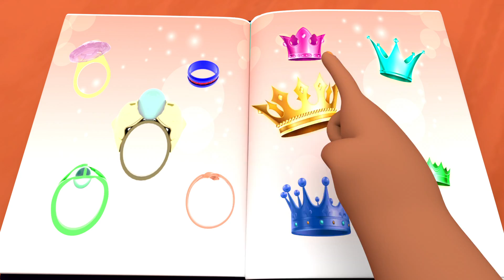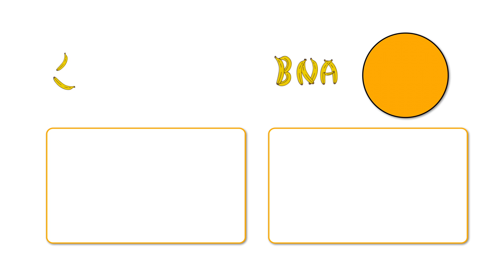Bebé Juan Prueba el Helado con Brócoli 🍦🥦 ¡Yaki! | Canciones Infantiles | Banana Cartoon Español